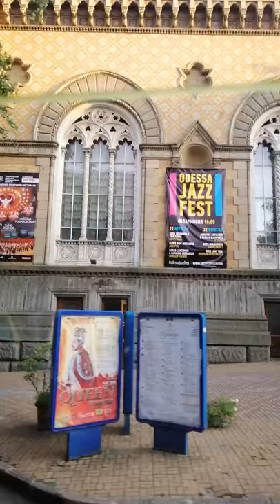Одесса 2019 экскурсия